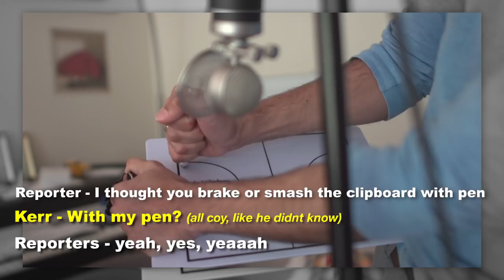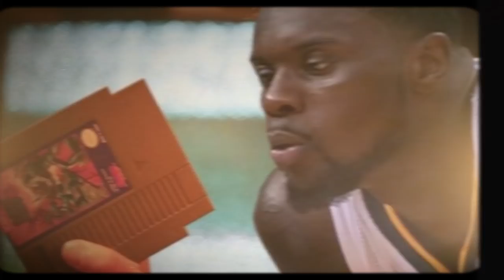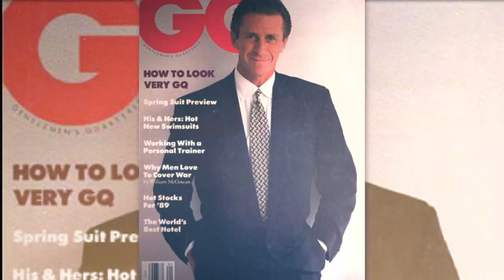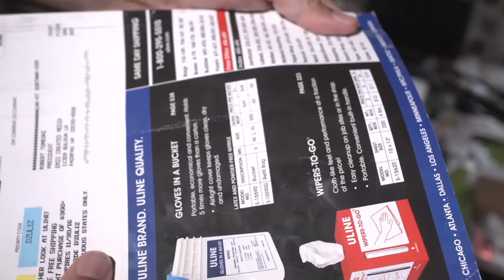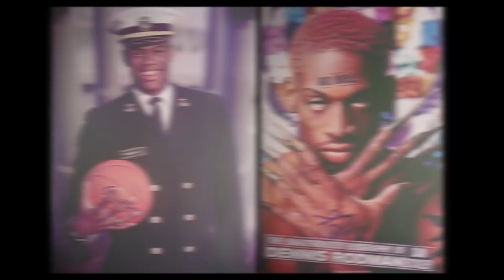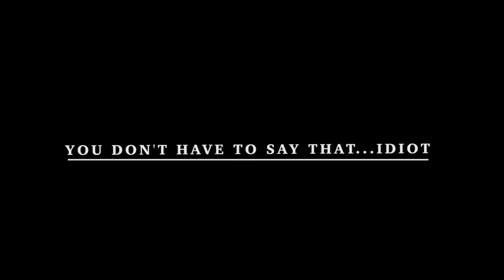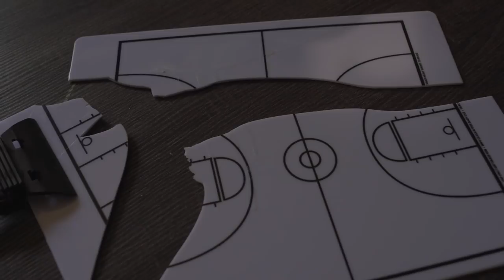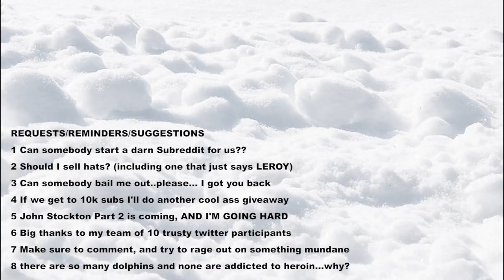Lets BREAK SOME SH*T (PART 2) : An NBA Storyteller Experiment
Steve Kerr is a little hot head - but has he always been that way? Who really knows, but what may have started as an act has turned into real life. Now Steve leads the NBA in Technical fouls for coaches. He charges at Refs, assistant coaches and players have to hold him back and it's really getting convincing. But if you look back, it hasn't always been that way.. so is it an act? Another person that has taken this path is Kevin Garnett - he has completely transformed himself into a character, and we also explore that whole mess